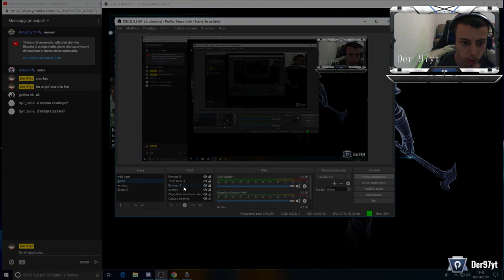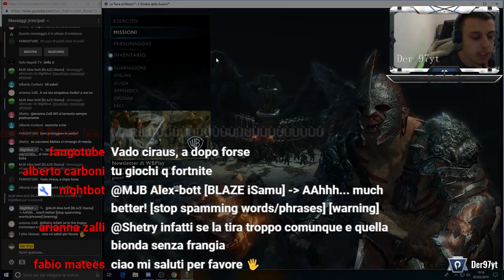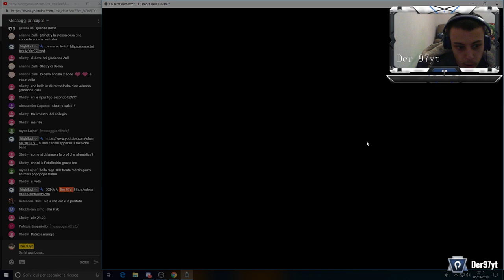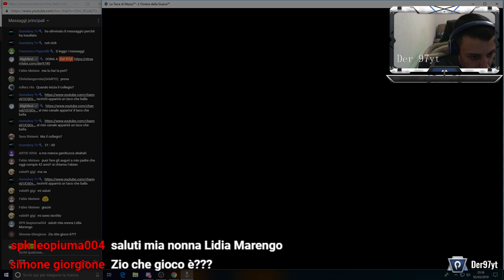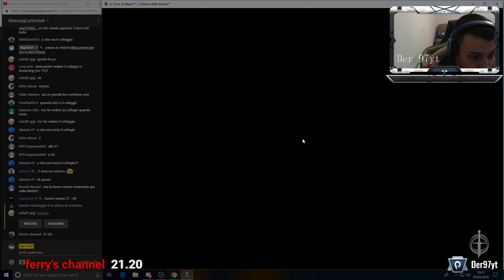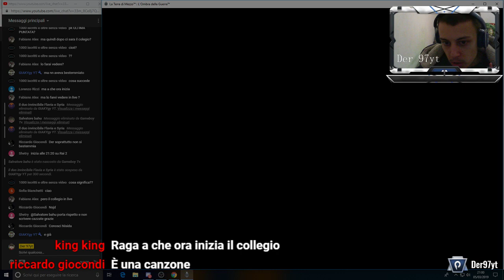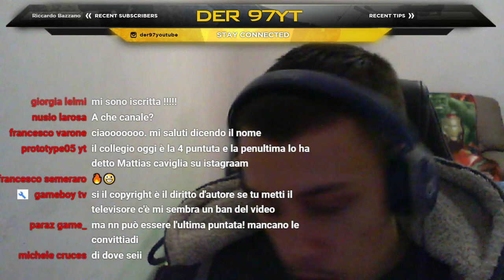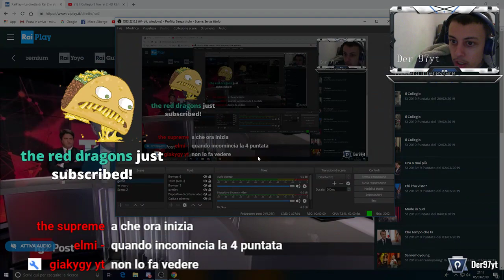Il Collegio 3 live rai 2 HD REACTION⭕in live⭕penultima puntata